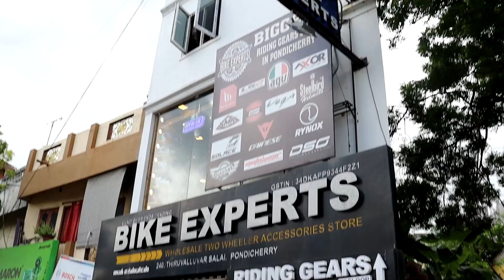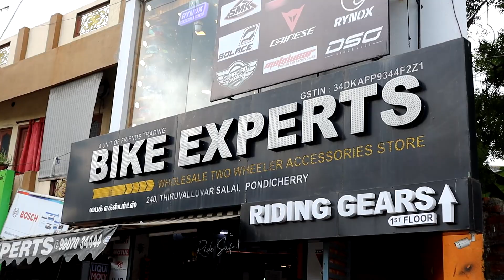Low Cost Bike Accessories | Cheapest Bike Accessories Market | குறைந்த விலை | Bike Car Spare Parts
Bike Experts - Wholesale Two Wheeler Accessories & Gears Store
240, Thiruvalluvar Salai,
Opp to Shanmuga Cinemas,
Pondicherry - 605013

 / bikeexpertspondy

1.Gym accessories in pondicherry

 • Rs 20 start  gym equip...

2.bike accessories in pondicherry

 • cheap and best bike ac...

3.bike riding gear

 • best shop buy bike rid...

e max car accessories sdn. bhd,
g.k. motor car accessories,
car accessories hyderabad,
car accessories haul,
car accessories home delivery,
Low Cost Bike Accessories
Cheapest Bike Accessories Market
குறைந்த விலை
Bike Car Spare Parts
ukkadam,spare market
bikes,bike spares
original spare parts
bike modified spares
ukkadam old market
bike spare shop in kovai
cheap bike accessories market
bike accessories
ukkadam spare parts
coimbatore ukkadam old market
bike spare market
two wheeler spares
two wheeler spare parts
pullingo indicator
headlight
ukkadam old market bike spares
cheap bike accessories
car accessories hindi,
car accessories homemade,
car accessories hacks